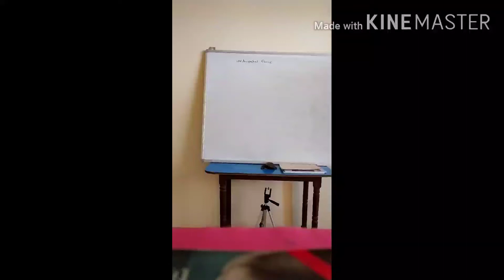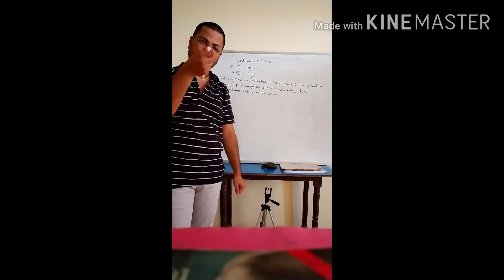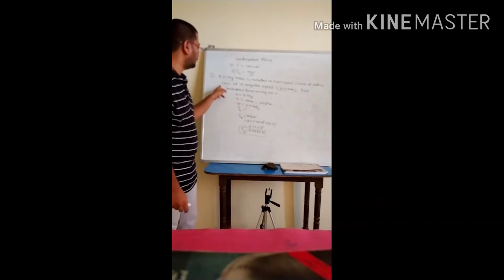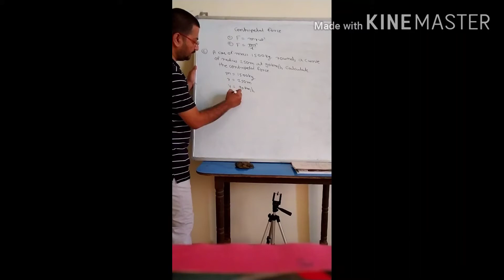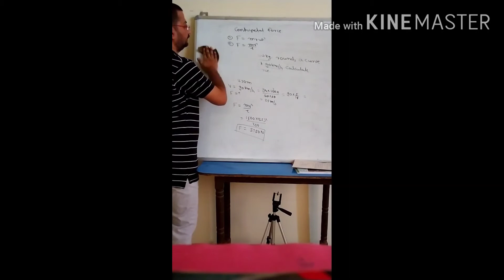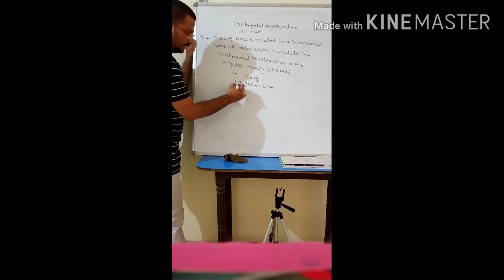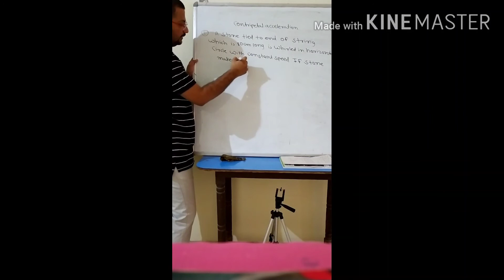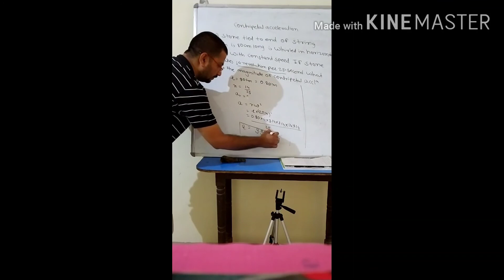Rotational dynamic lecture no 10